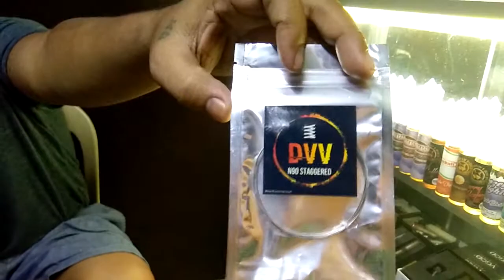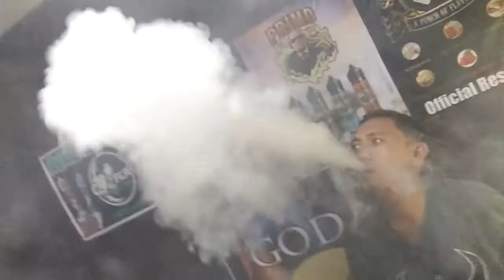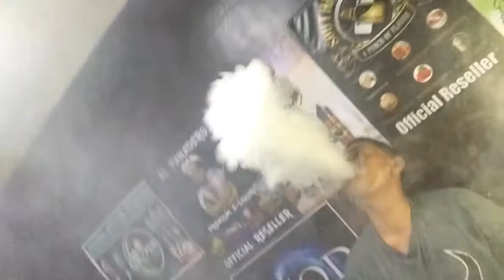Testfire sa Aegis Legend mod diri sa Digos City